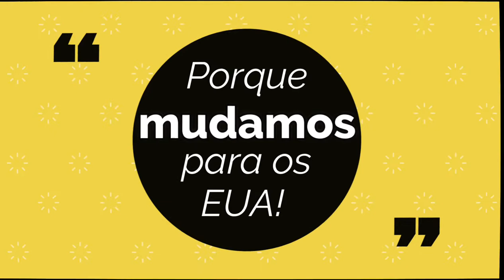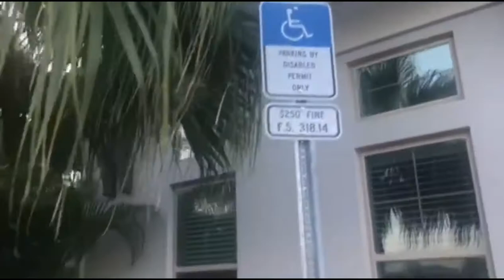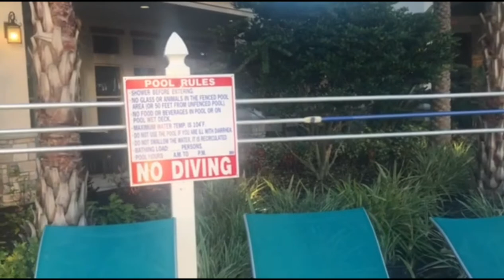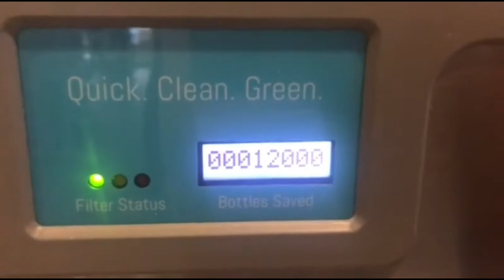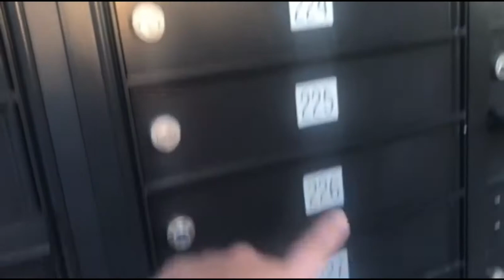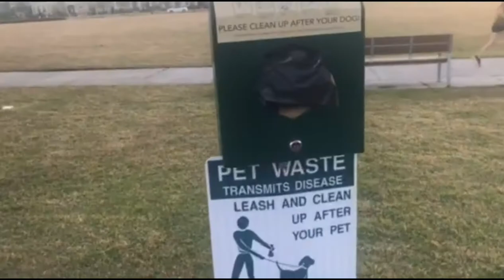Um pouco do nosso condominio aqui em Winter Garden/Orlando/Usa; academia, piscina, lagos, cachorro